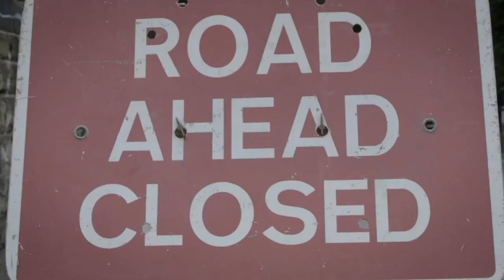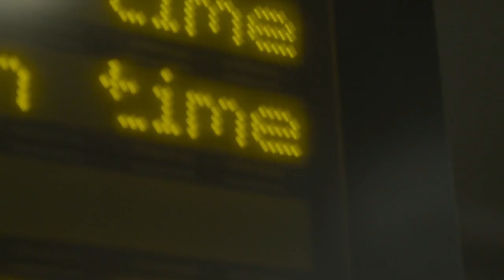Tom Randall - Obsession | The Commitment Series - Ep.2 | Rab Climber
Tom Randall is a modern day institution in the world of British climbing. Well known for his acquired taste for off-width crack routes, Tom consistently sets himself the highest standards and the hardest lines.

For Tom, climbing is all-consuming, but this hasn't always been the case. In ‘Obsession’ Tom provides a unique insight into his formative years spent in a world entirely different to the one we associate him with now, and how he copes with conflicting priorities that are fundamental to his continued happiness and ambitious drive.